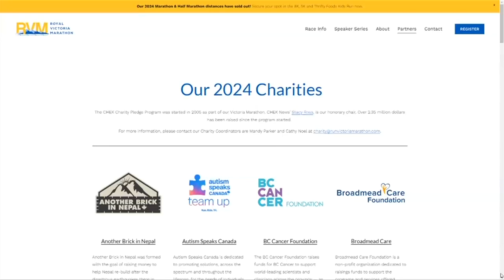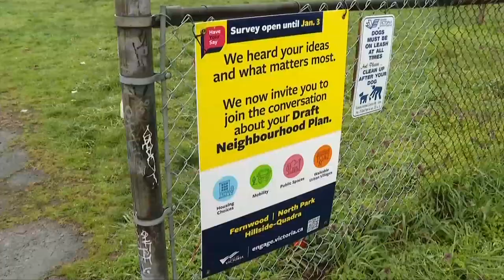Vital People: Royal Victoria Marathon 2024 to raise money for 18 charities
On your mark, get set, give! The Royal Victoria Marathon, on October 11-13, is benefitting 18 different charities this year from the CHEK Charity Pledge program, which has raised more than $2.35 million since 2005.